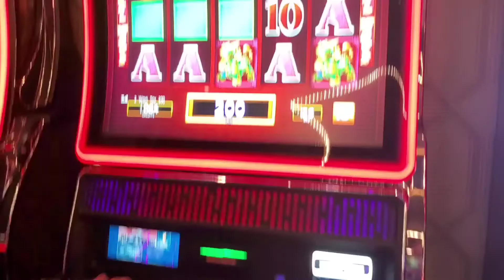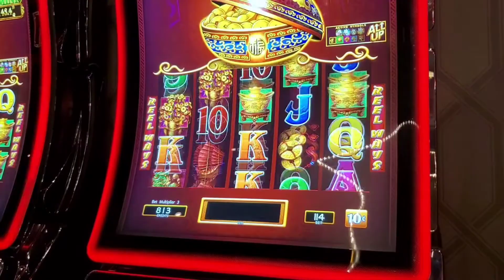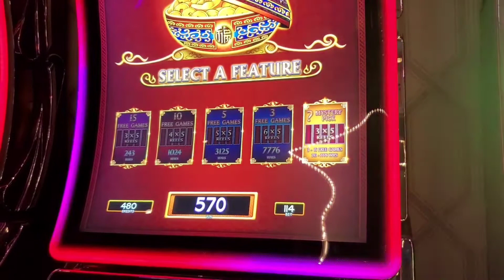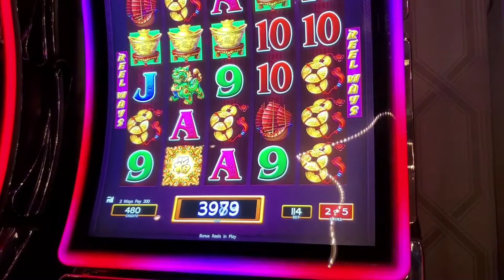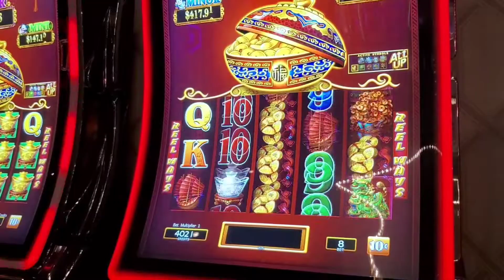Dancing Drums Bonus Win! High Limit Room s1 ep1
We had a good session on this Dancing Drums in the high limit room! enjoy!
I appreciate you! Wishing you Peace Luck and Prosperity!

If you'd like me to play a certain slot then please add that in the comments!

We like to play all kinds of slot games! Games like lock it link huff n puff, eureka blast, piggy banking, buffalo grand , buffalo gold, buffalo inferno, buffalo stampede, 3 reel one line machines like volcanic sevens double diamond double gold 2x 3x 4x 5x wins triple double strike triple diamond triple double stars triple double cherry triple stars quick hits repeat win nokami african diamonds rawhide graceful lotus chip city papa nui samarai black panther dancing drums 88 fortune mustang money thunder cash panda king, eagle bucks dollar streak sun and moon china shores lightning link lightning cash dragon cash dragon link happy lantern happy and prosperous wheel of fortune pin ball top dollar golden goddess black widow penny machine dollar machine $5 machine $10 machine $25 machine $50 machine $100 machine $200 machine $500 machine and one day we will try the $1000 dollar and $5000 machine. We like to play in Las Vegas and around our hometown of Fresno, Ca. Casinos like the Wynn Encore Cosmopolitian Caesars Bellagio Aria Venetian Planet Hollywood Excalibur Table Mountain Casino Hardrock Casino Thunder Valley Redhawk Jackson Tachi Palace San Manuel Chuck Chansi